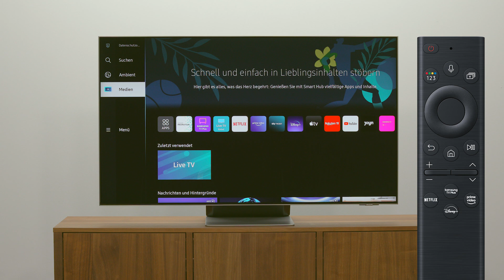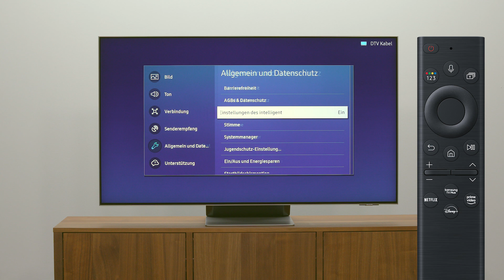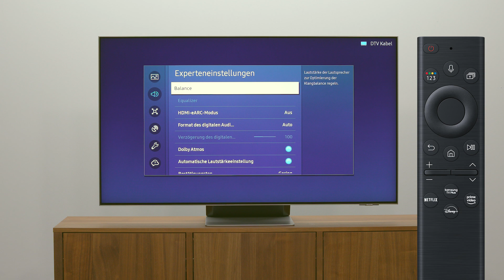Samsung Smart TV 2022: Toneinstellungen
Der Ton deines Neo QLED TV lässt sich mit den Toneinstellungen bequem an deine Hörgewohnheiten anpassen. Auch das Konfigurieren von externen Lautsprechern ist im entsprechenden Menü schnell erledigt.

In diesem Video zeigen wir dir mehr zum Thema.